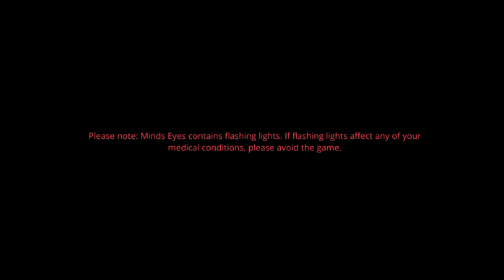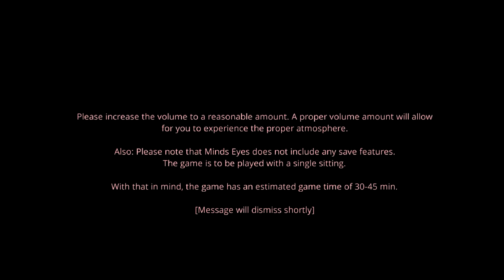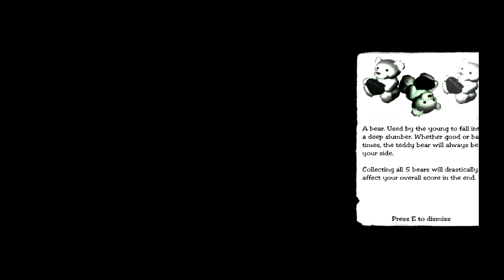Minds Eyes #1 : NO NO NO NOOOO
Join me as a i play Minds Eyes
ABOUT ME : I'm a 22 year old Gamer , Programmer, Pro Troll from Birmingham , England. I'm not that great right now, but ONE DAY!
SOME EPIC CHANNELS I LOVE :
RULES :
Strike system : 1st Warning : Verbal warning to stop
           2nd Warning : 5 min time out
Rule 1 - NO SELF PROMOTION : You wouldn't like it if i turned up to your channel and started spamming chat with my channel
Rule 2 - NO SPAMMING : You bury other peoples messages with your rubbish, This is unfair on others who want to get there messages read, try and type your whole message into one
Rule 3 - NO CYBERBULLYING - BANTER ALLOWED : Please do not insult others without reason, its not nice. It's only allowed in situations where you are doing it in a friend to friend manner and are both happy with the exchange
Rule 4 - NO EXTREME LANGUAGE : Swearing is allowed but very extreme language or long rants involving alot of swearing are not allowed